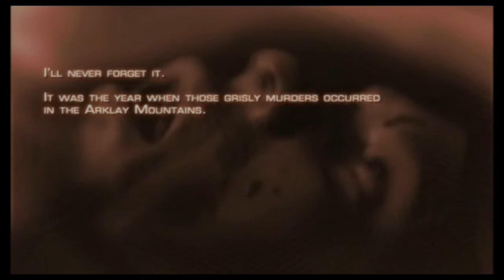resident evil 4 ps4 lets play my longest nooo boi